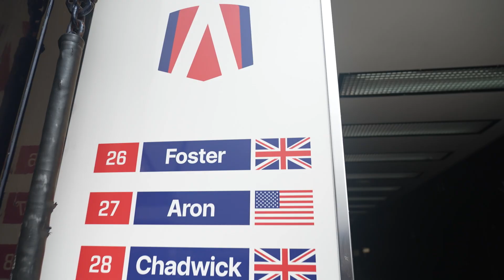Race Weekend Preview: Grand Prix of Monterey | INDY NXT by Firestone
Seeing double at WeatherTech Raceway Laguna Seca 👀

Here’s everything you need to know ahead of the FirestoneGP weekend doubleheader.

💻 Get the latest INDY NXT news, highlights, schedule, driver profiles and more

👕 Rep your favorite driver and team with the latest official gear from the INDYCAR Shop